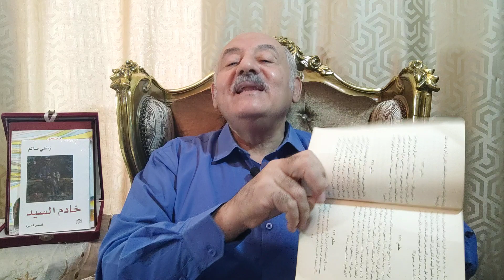أحلام نجيب محفوظ 172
نص فانتازى جميل